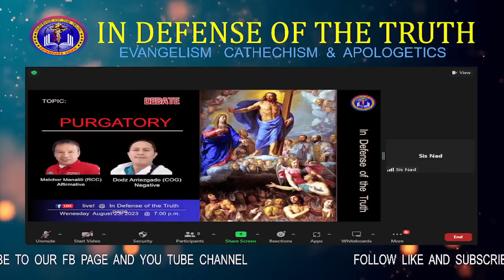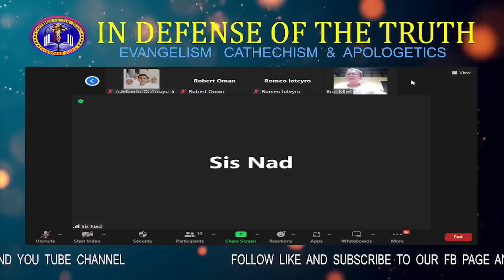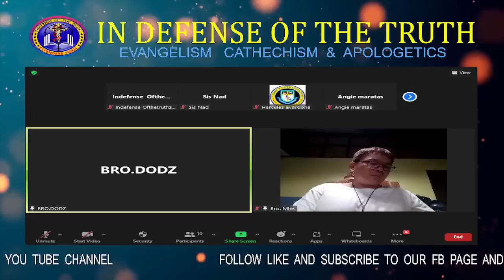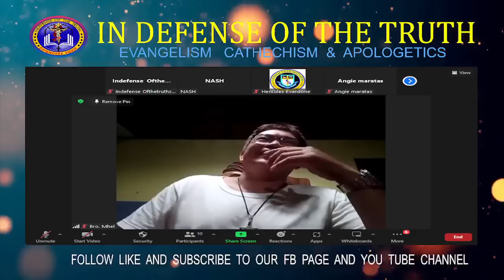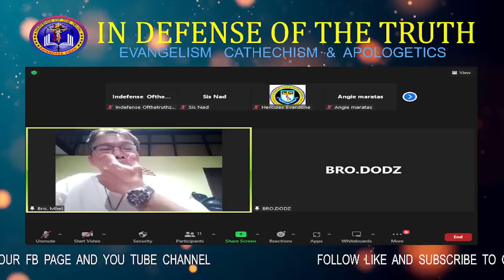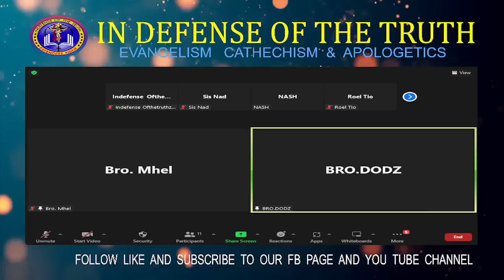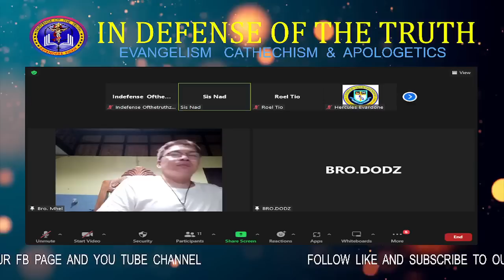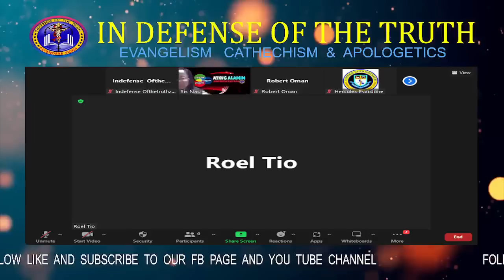LIVE! DEBATE - Bro. Melchor and Dodz Arriesgado (COG) PURGATORY